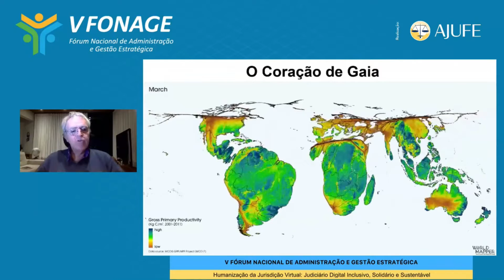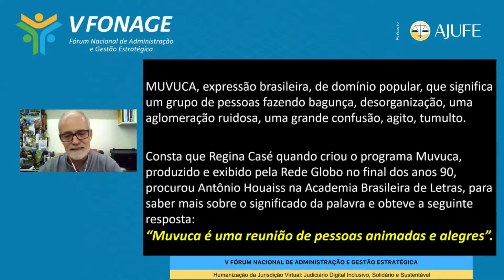Veja o resumo da prévia do V FONAGE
A quinta edição do Fórum Nacional de Administração e Gestão Estratégica ocorreu em abril de 2021. Driblando a pandemia do novo coronavírus, seguindo todos os protocolos de segurança, a prévia do V FONAGE funcionou de forma híbrida e esquentou os motores para a edição prevista para o segundo semestre do ano. O tema central do debate foi a humanização da jurisdição virtual: Judiciário digital inclusivo, solidário e sustentável.

Confira!